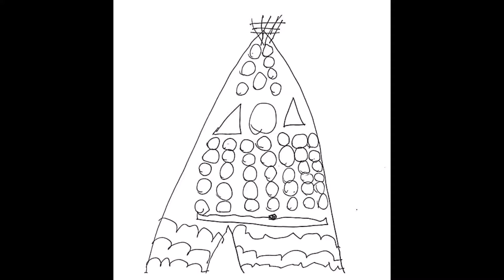GLI INDIANI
(Canzone)